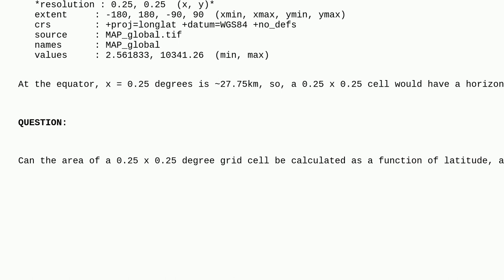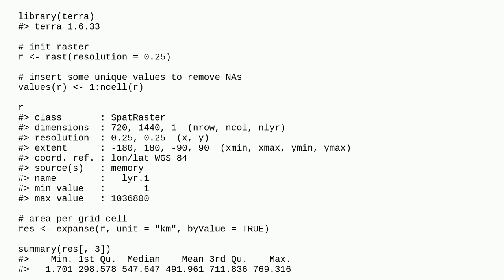Gis: Calculate raster cell area as function of latitude?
Calculate raster cell area as function of latitude?

A special thanks goes out to the awesome community

  latitude-longitude area r raster